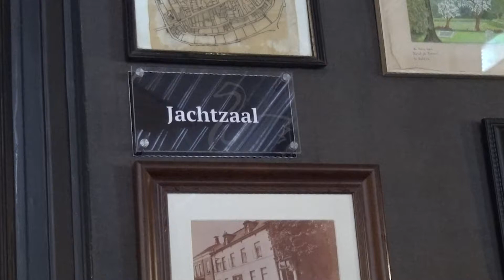De Zwaan - Jachtzaal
Ook De Zwaan in Delden beschikt over verschillende ruimtes waar feesten en partijen en zelfs bruiloften mogelijk zijn.
Dit is de Jachtzaal. Één van de grotere zalen die wij bij De Zwaan hebben.